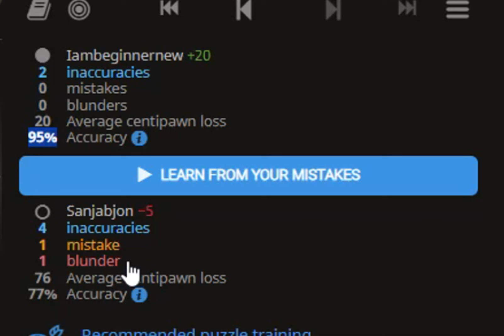سلسلة أنا مبتدئ | ما هي النقلة الدقيقة ؟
فى هذا الفيديو سنسلط الضوء على أهم 3 أخطاء  شائعة يقع فيهم المبتدئ  فى الشطرنج

هل أنت مستعد للانطلاق في عالم الشطرنج وتحقيق الاحتراف؟ ♟🔥

🎯 ابدأ من هنا! إذا كنت مبتدئًا وتتطلع لتحدي الجميع، نقدم لك خارطة الطريق المثالية لتصبح لاعب شطرنج محترف! ابدأ بتعلم قواعد الشطرنج في 60 دقيقة فقط مع الفيديوهات التالية:

🚀 بعد مشاهدة هذه الفيديوهات، تقدم بخطى ثابتة نحو الاحتراف مع هذه الكورسات المميزة:

✨ أتممت هذه الكورسات؟ مبروك! أنت الآن على الطريق نحو تصنيف 2100 إلى 2300 أو أكثر!

📌 لتحقيق هذا الهدف، اتبع النصائح التالية:

دراسة الشطرنج بانتظام.
المشاركة في البطولات.
تحليل مبارياتك بعناية.
📢 أي سؤال؟ اكتب تعليق وسنقوم بعمل فيديو مخصص للإجابة عليه!
🔴 تابعني في اللايفات اليومية لتسألني عن أي شيء يخص الشطرنج مباشرة.
📞 للتدريب الخاص، راسلني على الواتس: 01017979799

🚀 انطلق الآن وحقق حلمك في احتراف الشطرنج مع سلسلة "أنا مبتدئ"!